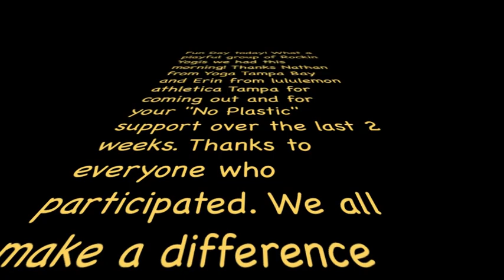No New Plastic Yoga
After a two week effort by yoga students at Yoga Etc Studio to use no new plastic we celebrated our effort with a free yoga class for those who participated!